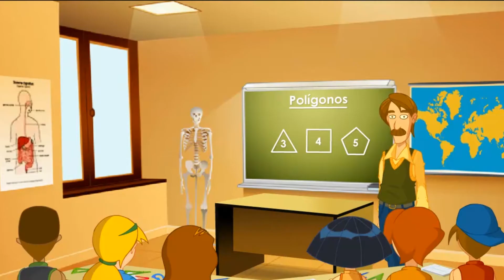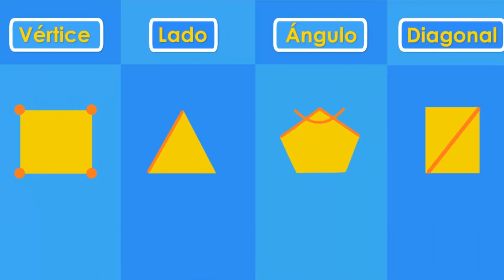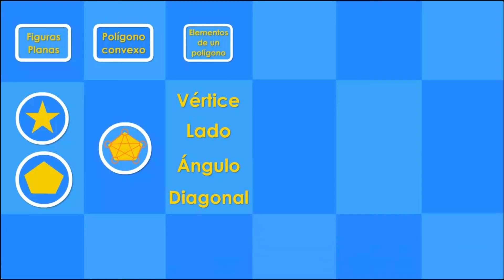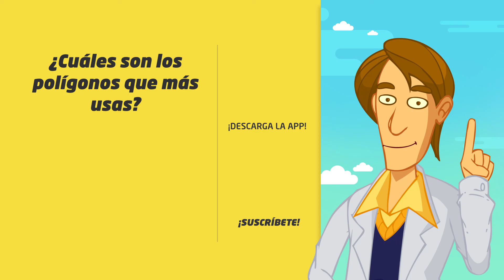¿Qué son los polígonos? | Videos Educativos Aula365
Vértices, ángulos, lados: todo esto forma parte de las figuras planas o polígonos. Veamos cómo se clasifican.

Los polígonos pueden clasificarse según su cantidad de lados, vértices o ángulos y también por la ubicación de sus vértices.

Encuentra éste y todos los contenidos de las materias principales del colegio: Matemáticas, Ciencias Sociales, Ciencias Naturales, Lengua y Literatura